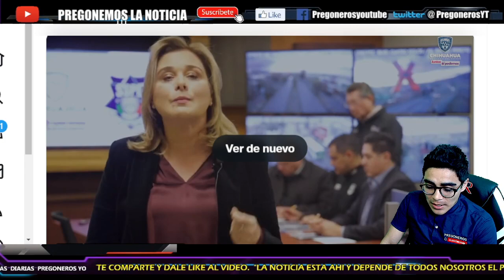¡ROMPE EL CODIGO Y LOS REVIENTA!